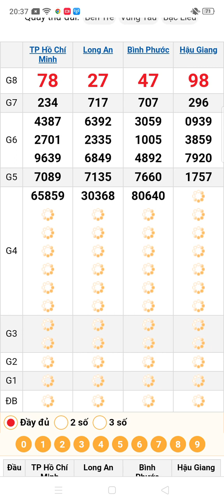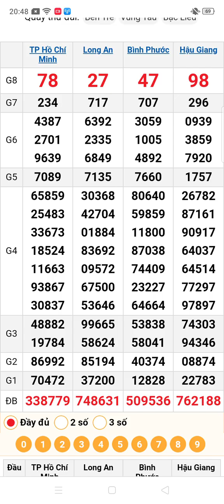quay thử xổ số miền nam thứ 7 ngày 21/9/2024 Long An. Thành phố. Hậu Giang. Bình Phước